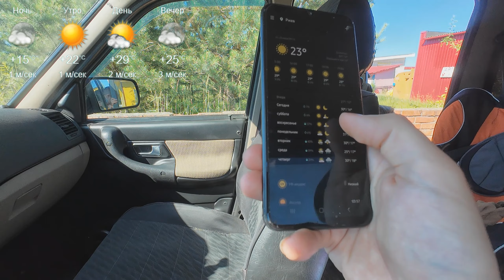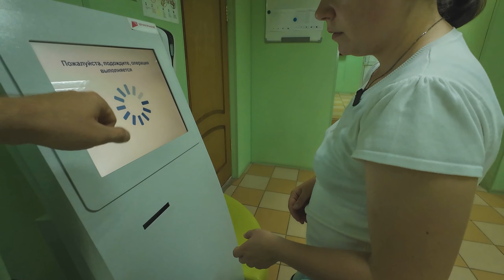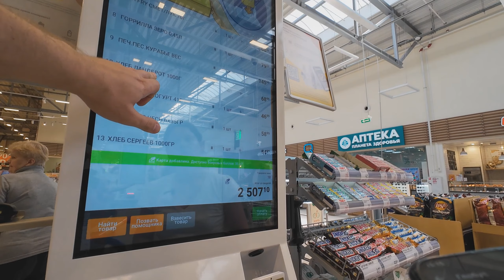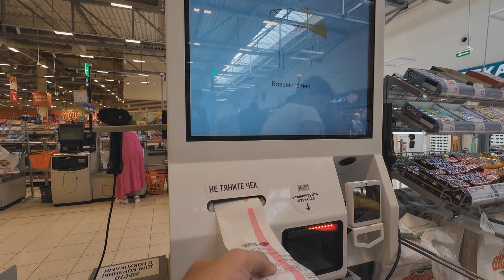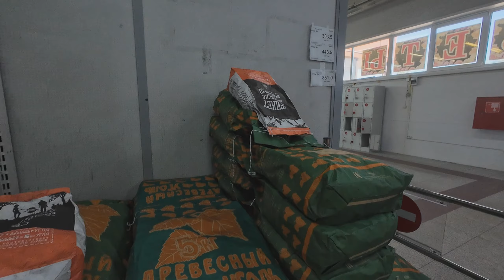ВЛОГ №296 ПРИЁМ АЛЛЕРГОЛОГА И ЛОРА, ЕСТЬ УЛУЧШЕНИЯ ПОСЛЕ ЛЕЧЕНИЯ, ПОЕЗДКА В ТВЕРЬ ЗА ПРОДУКТАМИ